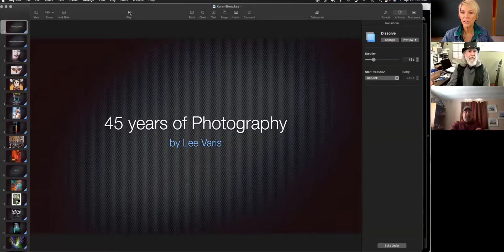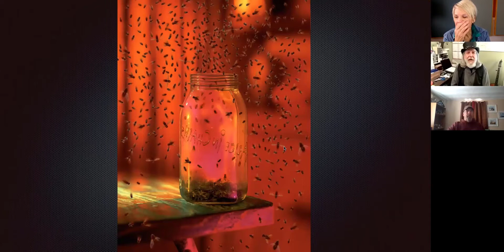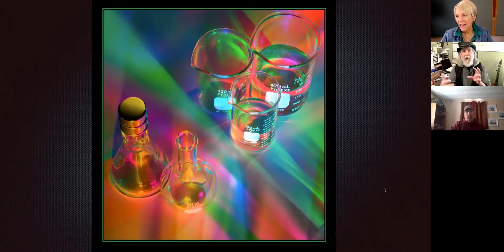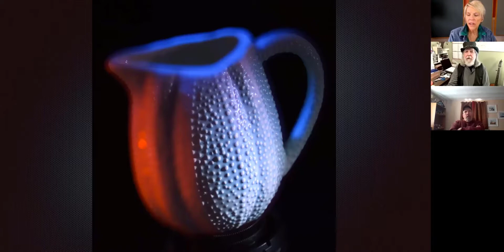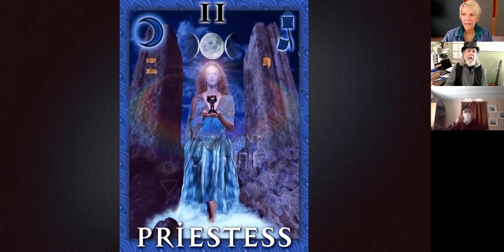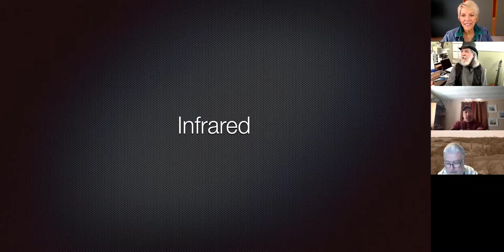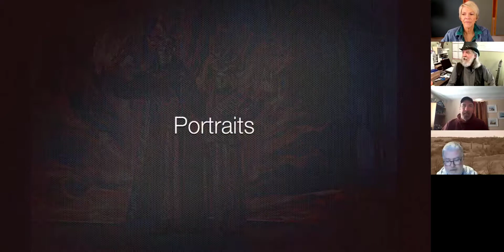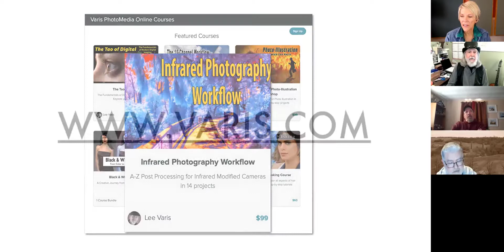FRIDAY INSPIRATION FOR PHOTOGRAPHERS w/Lee Varis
Today I visited with my friend Lee Varis: Photographer, Educator, Digital Imaging Artist. This man is ridiculously multi-talented, with an incredible 45 year under his belt.

I wanted to see it all! So, starting with Movie posters, through conceptual art, portraits and landscape photography ... he shared images and told some of the BTS stories about each of them. Fascinating!

Naturally, he shared some tips too... and I've got photo-centric links 'n resources below - where you can go to learn more, since Lee is one of the leading post-processing instructors in the country. So check 'em out!

Here's where to find Lee and his phantasmagorical world:

ONLINE:
Travel Tours and Workshops:

SOCIALS:
Lee frequents Instagram with usually 3 shots a day, as well as Facebook, Twitter: @LeeVaris everywhere  it counts!